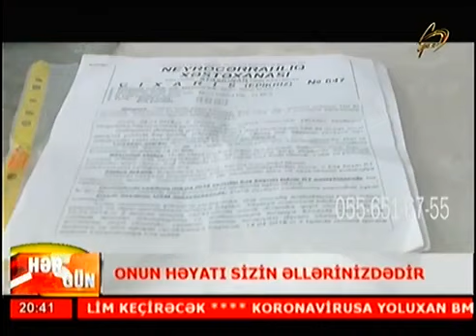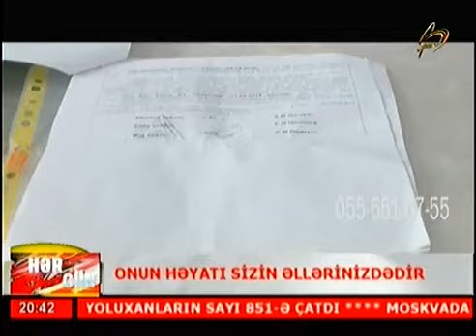Onun həyatı Sizin əllərinizdədir